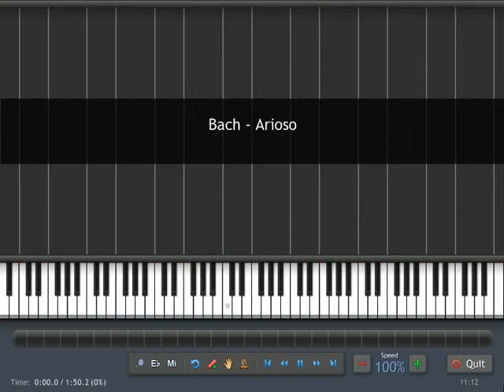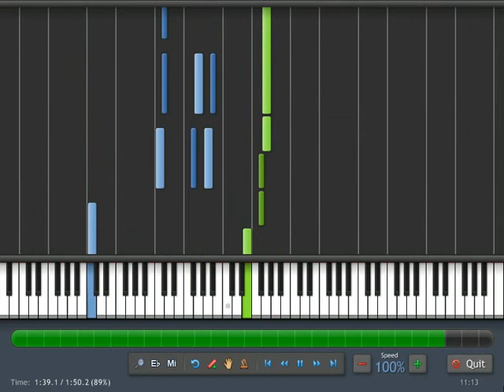Bach: Arioso - Piano Tutorial (Synthesia) + Sheet Music & MIDI